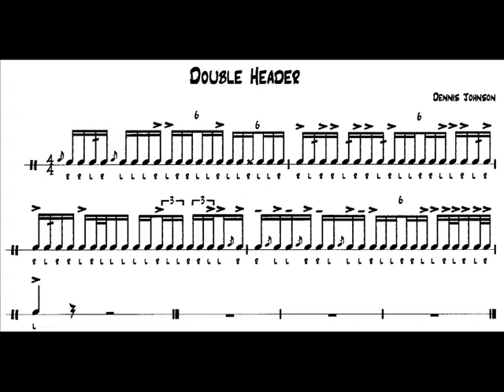Double Header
Trying out a new idea with the pad. Place a folded sheet of paper on the surface for better articulation. Thanks to Geoff Brown for the idea. (Bridgemen Snare 1984)